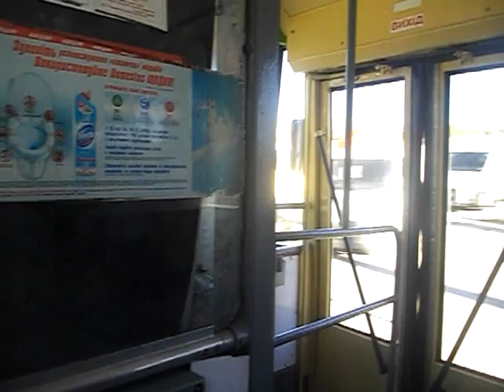Тролейбуси Škoda 14 Tr в Тернополі. 2015-2016рр.